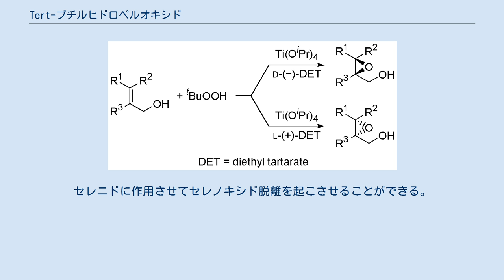Tert-ブチルヒドロペルオキシド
tert-ブチルヒドロペルオキシド (tert-butyl hydroperoxide) とは有機ヒドロペルオキシドの一種。
有機合成化学において、酸化剤、再酸化剤として用いられ、TBHP と略称される。
純度の高い TBHP は爆発性があるとされており、通常の取り扱いは水溶液で行われる。
 TBHP の利用は、塩基を作用させ t-BuOO- の形で求核剤とする利用と、毒性や価格が高い酸化剤の使用を触媒量に抑えるための再酸化剤としての利用に大別される。
 水酸化トリエチルアンモニウムの塩基条件で、TBHP を触媒量の四酸化オスミウムとともにアルケンに作用させると 1,2-ジオールが得られる。
 TBHP を触媒量の二酸化セレンやジフェニルジセレニドとともに用いて、アルケンやアルキンのアリル位、プロパルギル位をヒドロキシ化できる。
触媒としてクロムの塩を用いアリル位をオキソ化する反応も知られる。
 モリブデンヘキサカルボニル (Mo(CO)6) やバナジルアセチルアセトナート (VO(acac)2) を触媒、TBHP を再酸化剤としてアルケンをエポキシドとすることができる。
さらに、香月・シャープレス不斉エポキシ化は、不斉チタン触媒と TBHP を用いてアリルアルコール誘導体からキラルなエポキシドを得る優れた反応である。
 カルボニル基と共役したアルケンは、塩基条件下に TBHP を作用させると t-BuOO- によるマイケル付加を経てエポキシドに変えられる。
 TBHP 存在のもと、ジメシチルジセレニド触媒や、クロム、モリブデン、バナジウムといった金属触媒によりアルコールをアルデヒドやケトンに変える手法が知られる。
 適切な触媒を選ぶことで、スルフィドをスルホキシドやスルホンに、ホスフィンをホスフィンオキシドに、アミンをアミン N-オキシドやイミンに変えられる。
セレニドに作用させてセレノキシド脱離を起こさせることができる。
 ほか、有機ペルオキシドや過酸の誘導体を合成する際の試剤とされる。